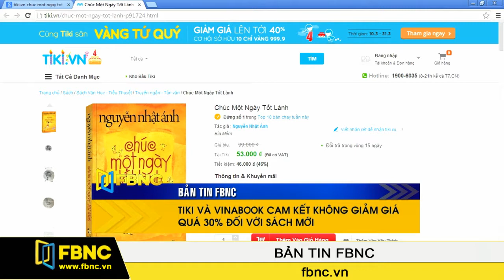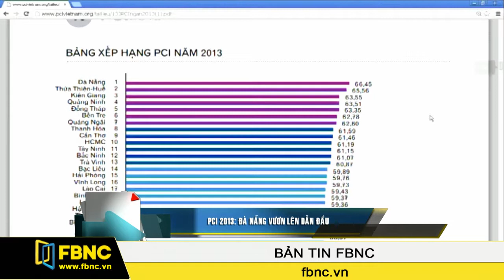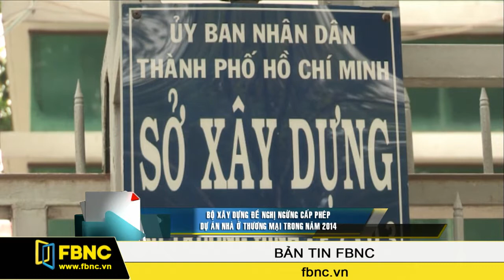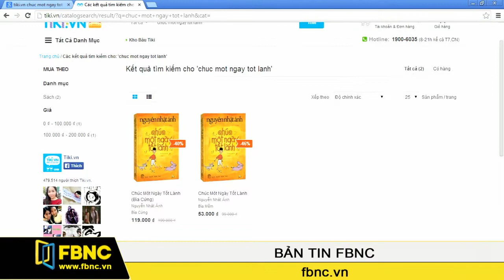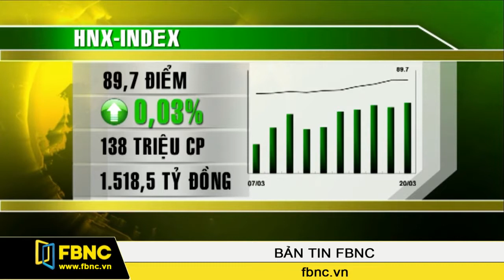20/03/2014: Bản Tin Trong Nước (Phần 1)